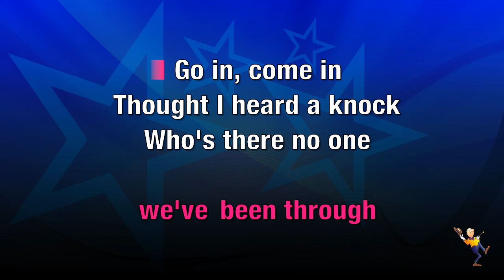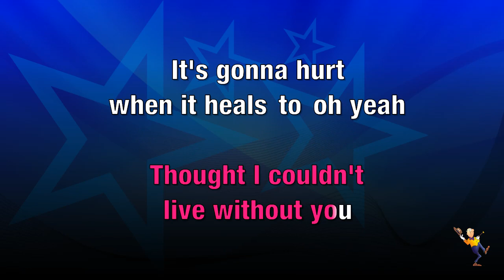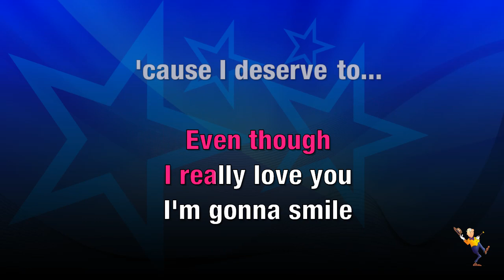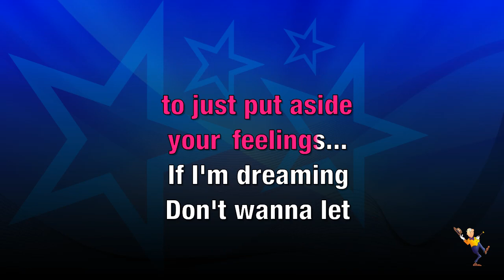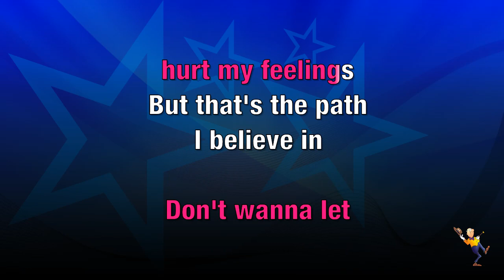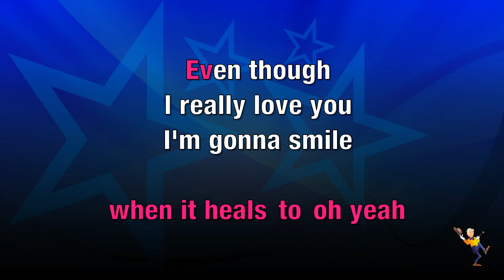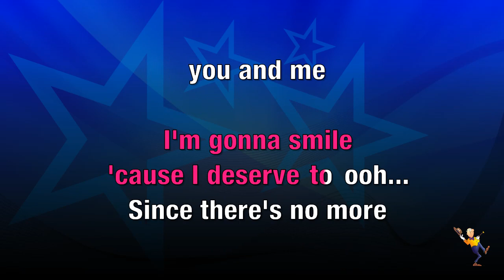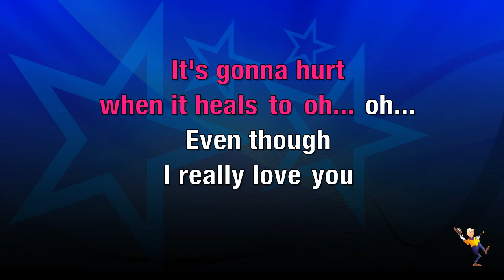Better In Time - Leona Lewis (KARAOKE)